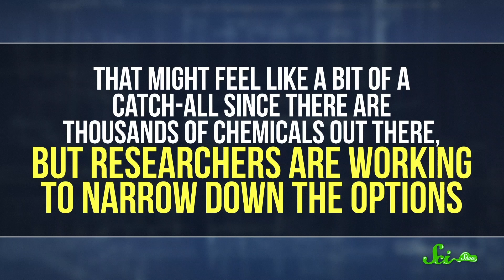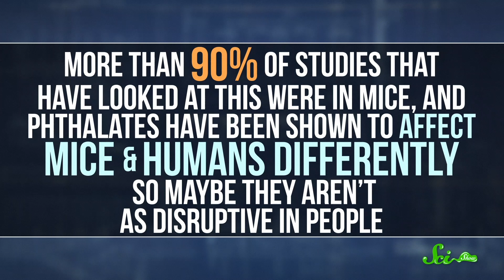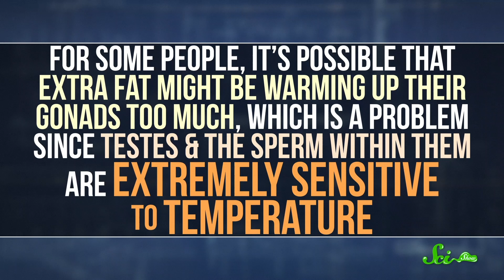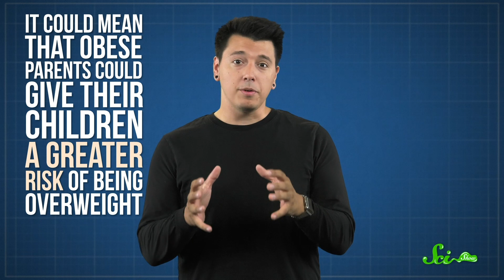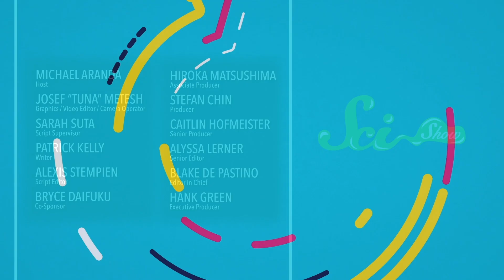Why Is Sperm Count Dropping?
Sperm count in Western countries has been dropping for over a hundred years, and scientists have some ideas as to what’s behind this swimmer shortage.